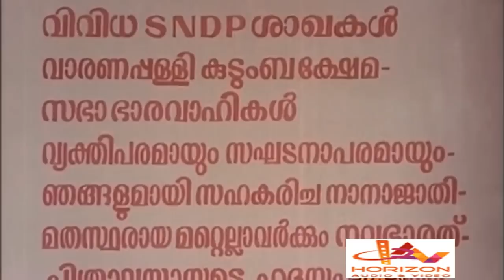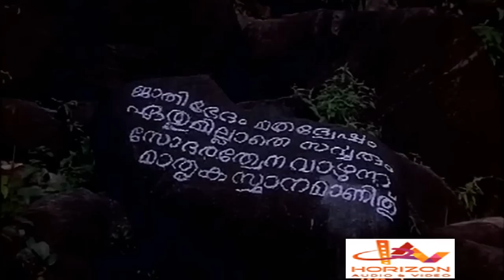Malayalam Full Movie | Sree Naryana Guru | Devotional Movies Malayalam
Sree Narayana Guru is a 1985 Malayalam film directed by P. A. Backer and produced by A. Jaffer. It won the Nargis Dutt Award for Best Feature Film on National Integration